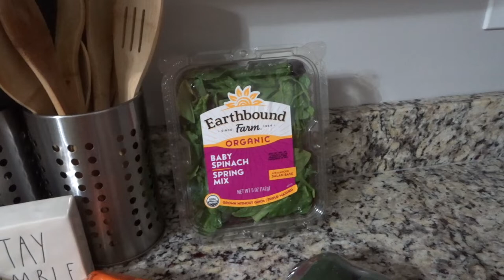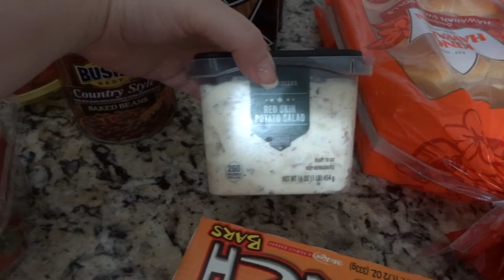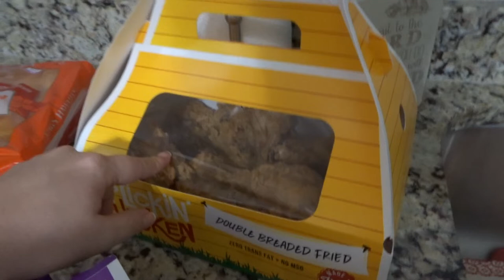Went to the Store for 1 Thing! | Impulse Shopping!| Grocery Haul!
Hope you all enjoy this grocery haul full of impulse purchases! My husband and I went to get fried chicken for dinner from the really good grocery store and ended up getting a lot of fun impulse buys! Im sure Im not the only person this happens to, but it was my real life for today :) LOL

Popular Upload:
$800 Grocery Haul